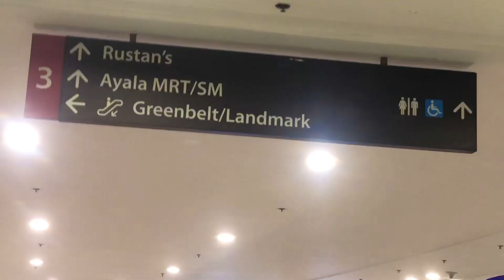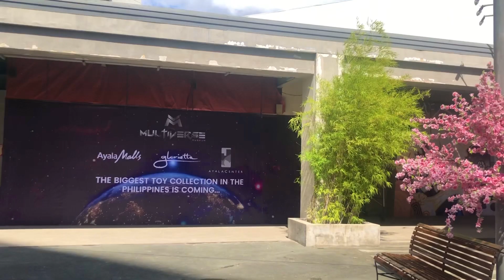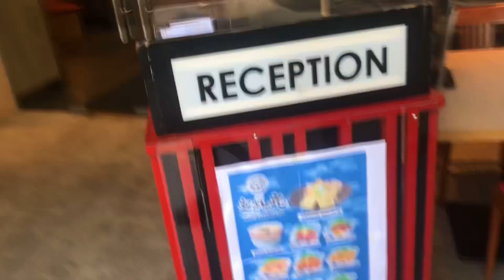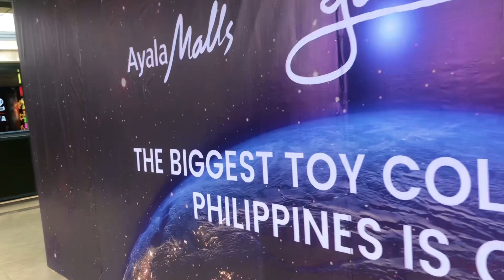JAPANTOWN at TOP OF THE GLO MAKATI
Glorietta Mall, Makati City